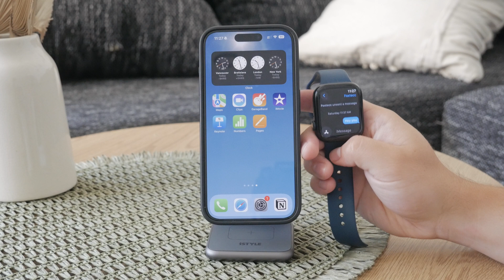How to Turn Off Voice Messages on Apple Watch (tutorial)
In this video, we guide you through the process of turning off voice messages on your Apple Watch. Follow our step-by-step instructions to disable voice messages and customize your messaging settings. Watch now to learn how to manage your Apple Watch notifications and turn off voice messages efficiently.